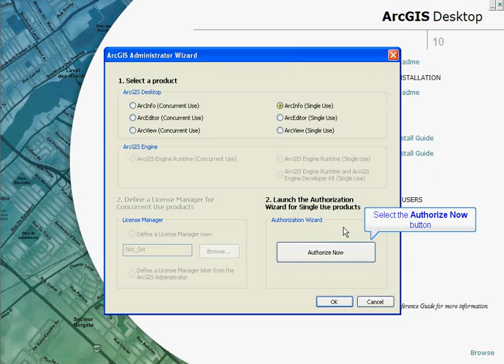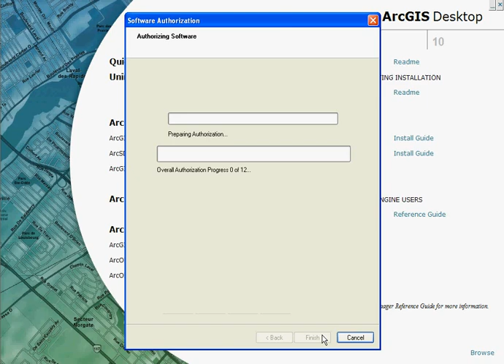Single Use ArcGIS 10 Installation.flv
At ArcGIS 10, Single Use licence files will contain identifiers specific to the computer it is authorised for, and will no longer have the ability to be shared.

Watch Esri Australia's short instructional video to find out more about how to install your ArcGIS 10 Single Use licence.